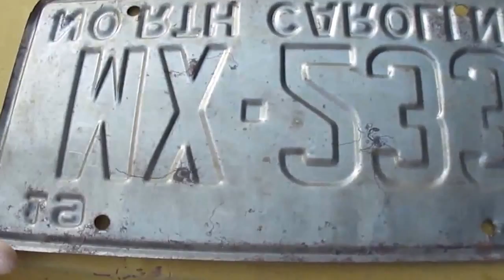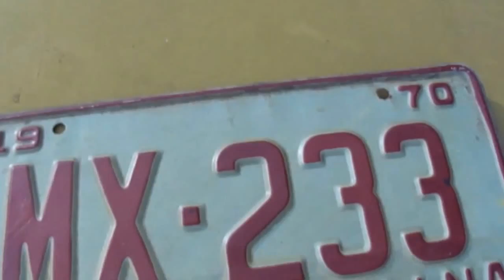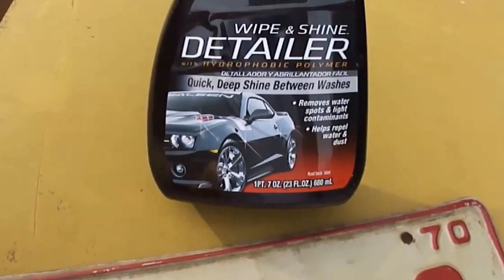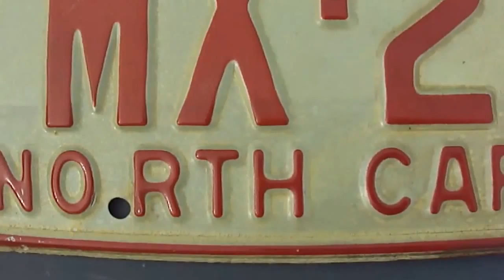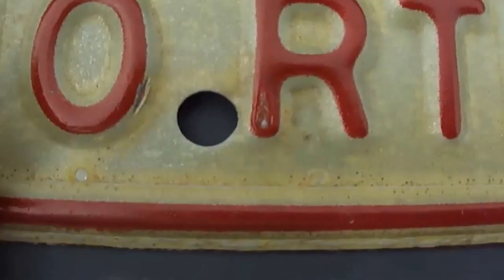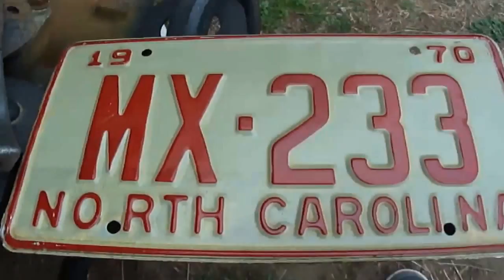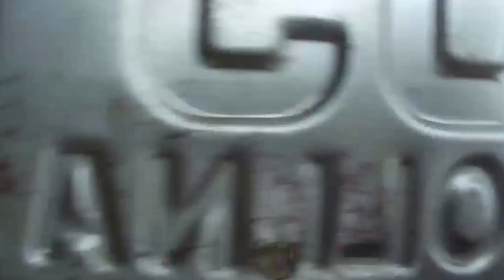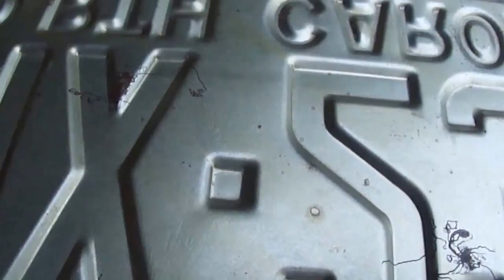before and after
windy day calling for storms and hail, but just cleaning a 1970 tag, and some cleaning around in the engine bay of the 1970 cst10